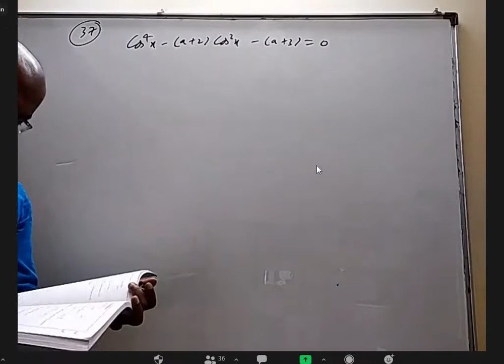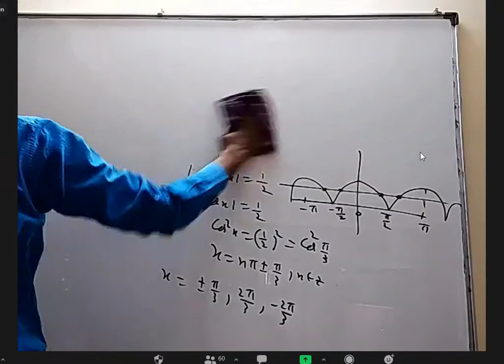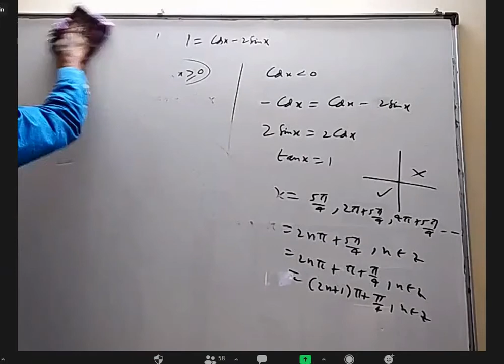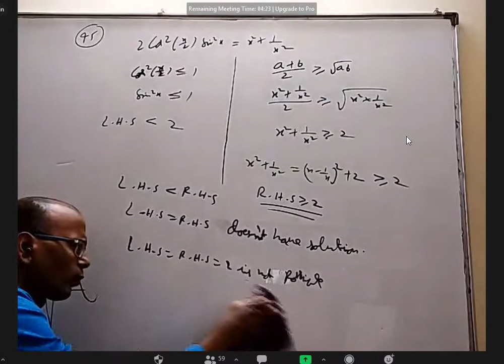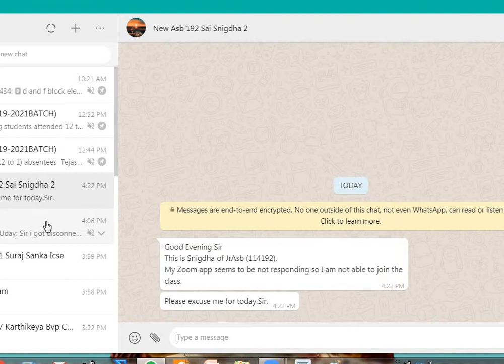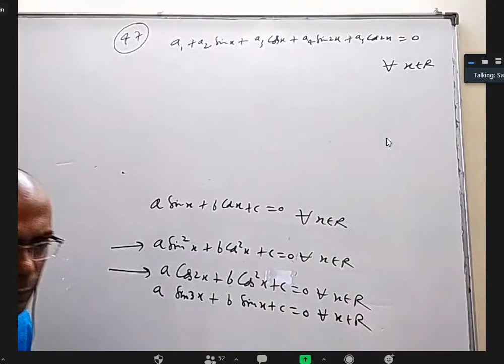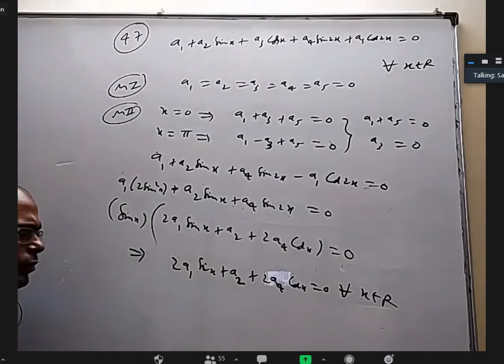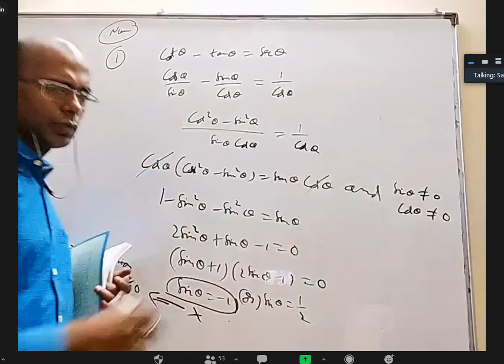trigonometric eqs5 25 11 2020 eve